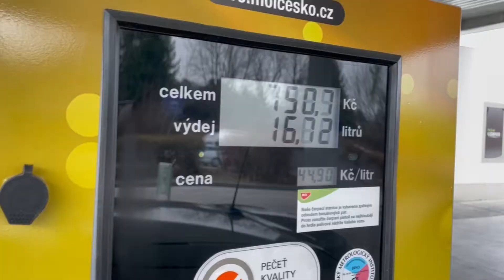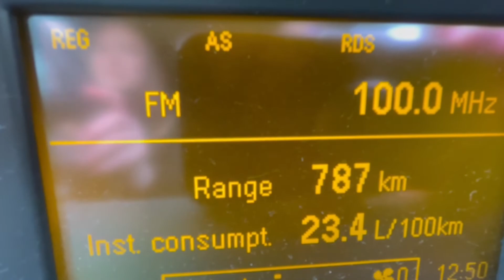Drahá nafta dělá starosti lidem i městu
V loňském roce hospodařil dopravní města Brna se ztrátou 450 milionů korun. Cestujících stále není tolik jako před pandemií a nafta výrazně podražila. Rada města tak vyhradila peníze na kompenzaci ztrát,  o dalším postupu bude jednat.